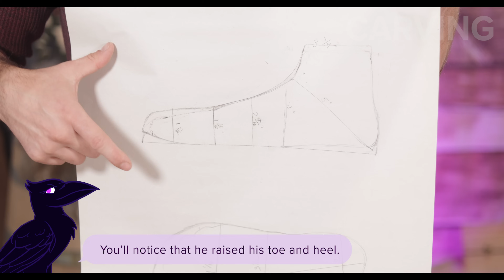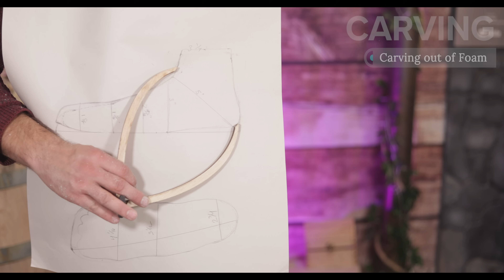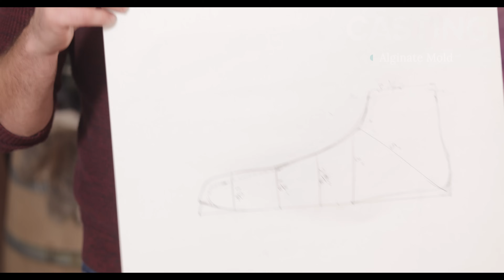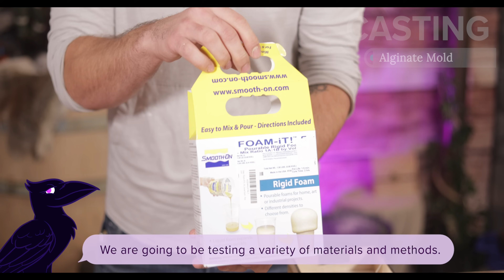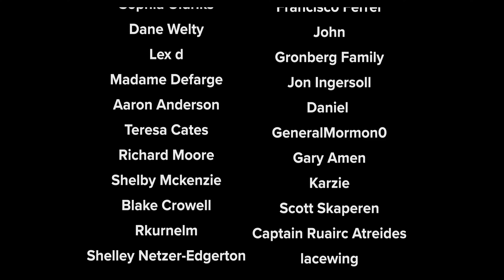Our Last Video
After years, it's finally time for our Last video...
...As in shoe lasts. C'mon, you really think we would EVER leave? No one truly leaves after selling their soul to the YouTube gods. Before making more shaped shoes, especially leather shoes, you need a shoe last. Unfortunately, they can be expensive, so we experimented with different ways to make them from home.

🛒 Materials
- Alginate (We used 2lbs for Madi's foot)
- Plaster Strips
- Powder Plaster
- Foam-iT!5 - Rigid (You can use Epoxies, but it will be more expensive)
- Mold Release Spray
- Modge Podge
- Foam Clay
- Wood Carving Tools
- Rasp Tool

When you choose the material for your Last, consider its use and what you care about. Lasts often have to deal with heat, moisture, and small nails hammered into them.
If you make a last for a tight-fitting shoe, you will also want to add some form to pull it out from the top of the 'ankle.' That's why many last you see have places to hook into so the last can be pried out.
If you want your last to be reusable, it will have to be strong enough to withstand that.

(I like this one because it goes into the science of last making from an orthopedic viewpoint)

🌳 Support and Contact!

📫 Skill Tree Mailing Address:
Skill Tree
9 Cornerstone Square, Suite 335
Westford,  MA 01886